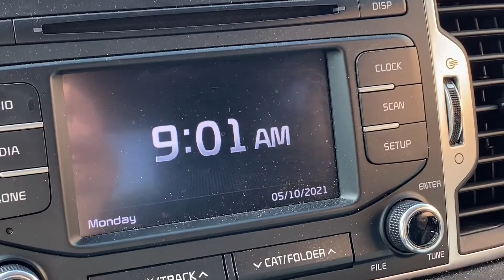Covid Vaccine Shot #2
Send us stuff if ya want:
Vegan Wayne

If your curious what we’re currently on the hunt for!